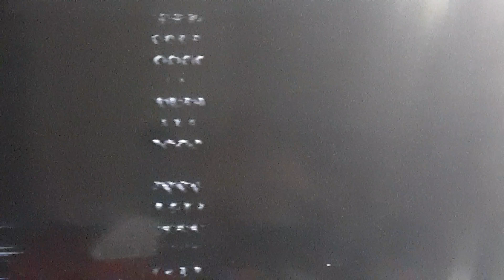Championship Wrestling Wilber Snyder Speaks/ The Assassins vs. Prince Pullins & Rocky Montero 2/3